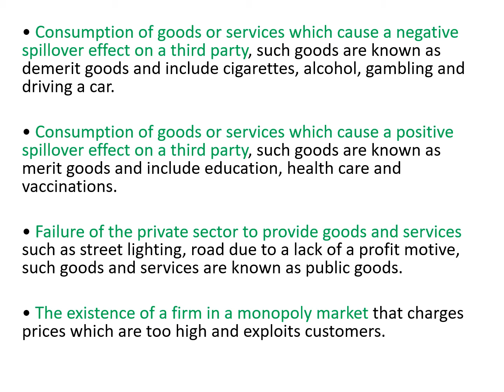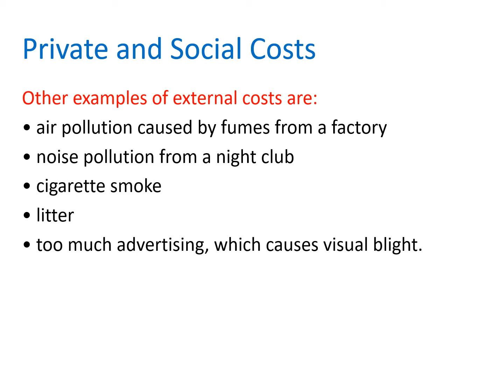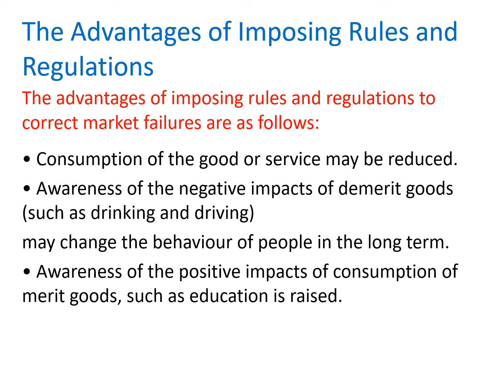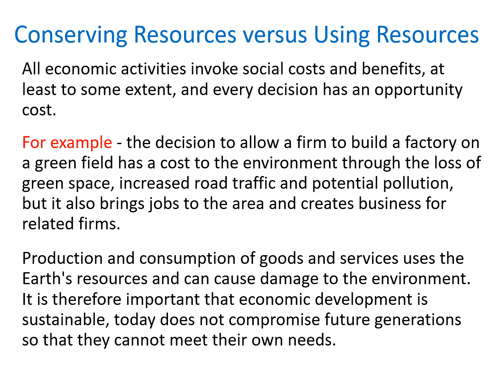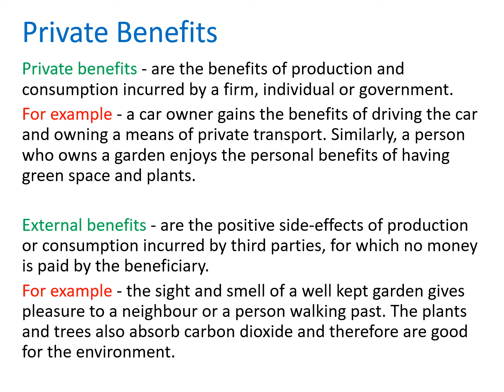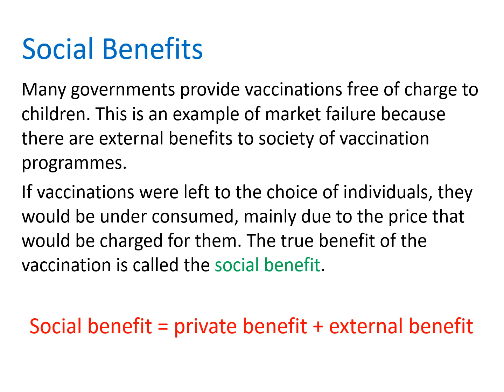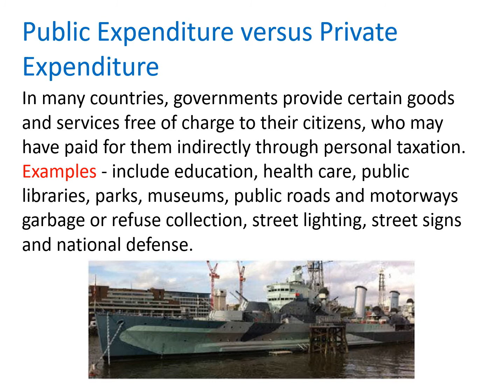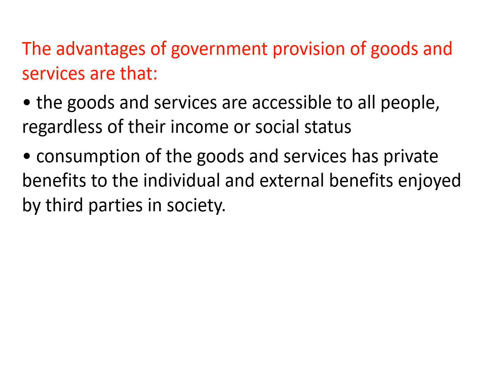IGCSE Economics - The Allocation of Resources Unit 4 Market Failure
Unit 4 Market Failure, the presentation follows the IGCSE Economics text book. Each slide is 15 seconds long, so you can stop and read or explain it to the class.

Work booklets, question booklets and the presentations that accompany the IGCSE Economics book, can be bought from my TES account at tes.com and under "Mike Susilovic's Shop"

If you wish to contribute to more uploads please do

Students will find this helpful as well, as a reference.